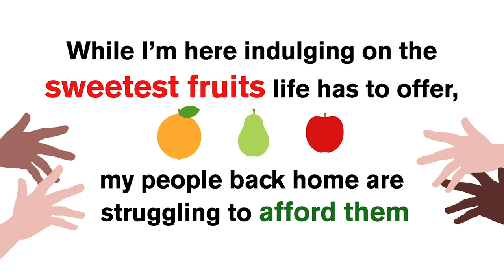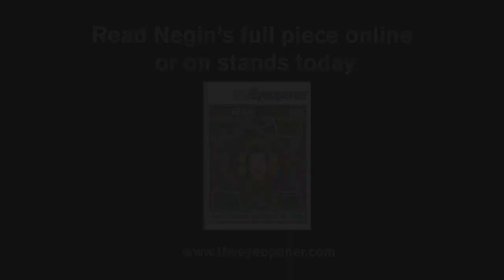Teaser trailer: Navigating Identity as a second-generation Iranian-Canadian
Negin Khodayari, a second-generation Iranian-Canadian recounts her polarizing identity and emotions amidst the current rising conflict between the American and Iranian governments.

Graphics by: Parnika Raj, Pernia Jamshed and Samross Thorg
Animated by: Parnika Raj and Samross Thorg